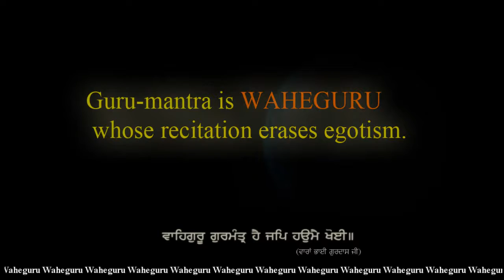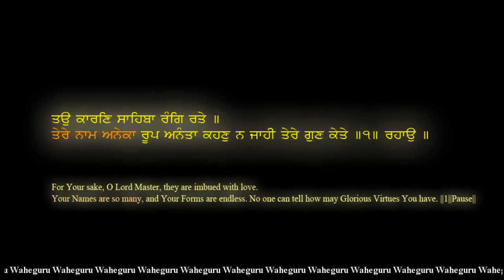Wahe guru wahe guru - वाहे गुरु वाहे गुरु